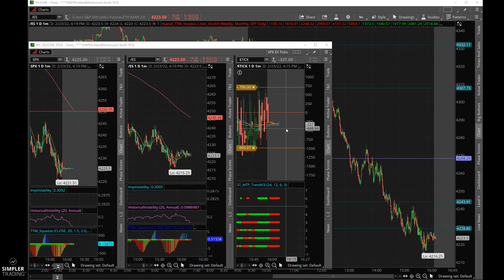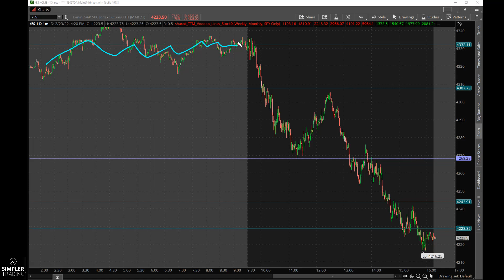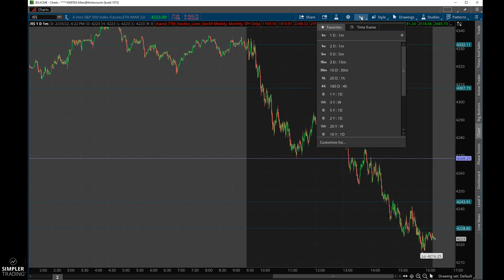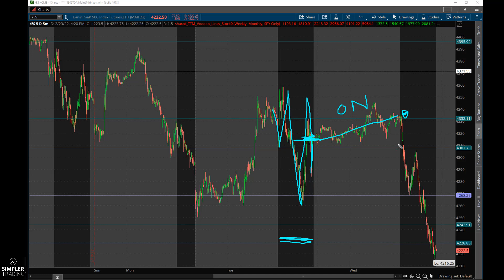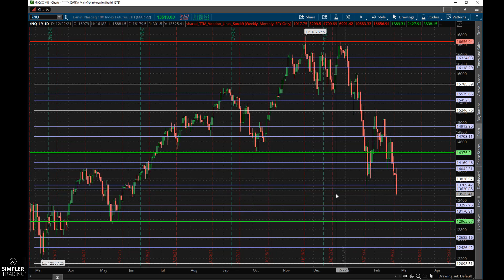Options Trading: Slippery Slope | Simpler Trading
In this video, we look at the selling pressure that is increasing as we go lower and lower. We want to short this market, but have been getting wild intraday short covering rallies, so we must be careful. How do we play this market and not get crushed?